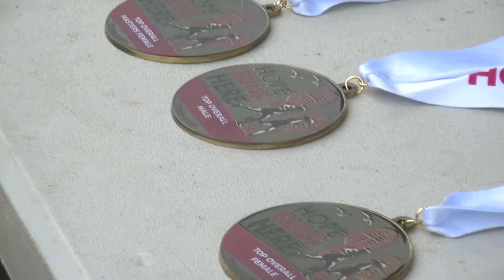10/6/2019 Islip Breast Cancer Coalition 5K Run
10/6/2019 - More than 300 runners and walkers took to the streets of Islip Sunday for a 5 Mile Run/5k Walk to raise money for the Islip Breast Cancer Coalition.
Islip Supervisor Angie Carpenter emceed the award ceremony, which included presenting a 1st Place Overall Medal to Town employee Mark Chasanoff, as well as to medal winner Town Councilwoman Mary Kate Mullen.
This was the first Islip event for race organizer Hope Runs Here, on behalf of the Islip Breast Cancer Coalition. Over 75 volunteers turned out to ensure the event ran smoothly. "Today's run/walk enables the Islip Breast Cancer Coalition to continue to provide the valuable support and outreach to those whose lives have been affected by breast cancer," said Islip Supervisor Angie Carpenter.